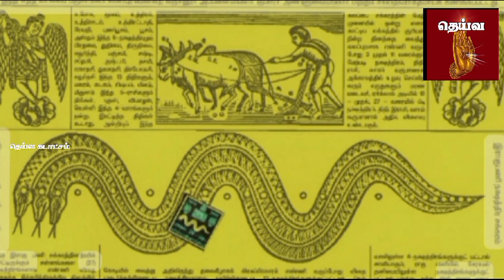ஏப்ரல் 19 முதல் 23ம் தேதி வரை பஞ்சாங்கம்! நல்ல நேரம், திதி, யோகம், நட்சத்திரம், சந்திராஷ்டமம்!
ஏப்ரல் 19 முதல் 23ம் தேதி வரை பஞ்சாங்கம்! நல்ல நேரம், திதி,  யோகம், நட்சத்திரம், சந்திராஷ்டமம்! - மதுரை ஜோதிடர் சாய் செல்வம்